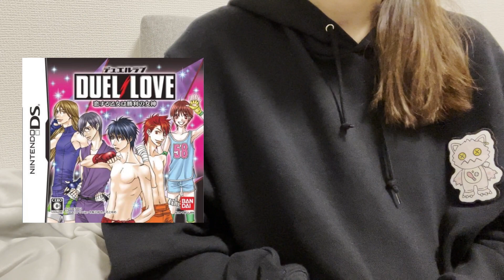昔懐かしの 乙女ゲーム を語る【思い出の一作】 | ラブレボ | ラスエス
昔懐かしの乙女ゲームを語りたくなりました✨2006,7年あたりの作品多めです。
皆さんの思い出の一作は何でしょうか？